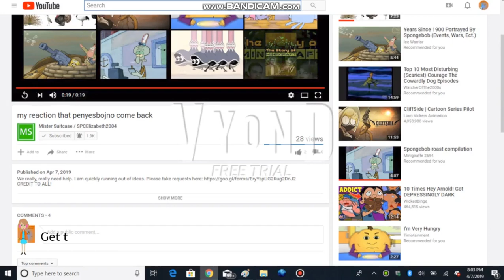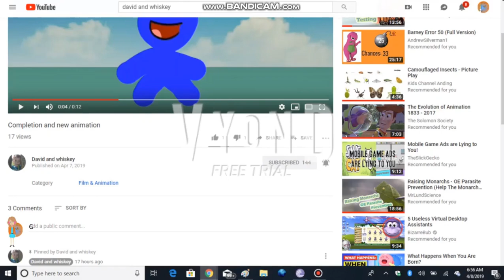Banned Messages p1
Time Published: 7:38 AM